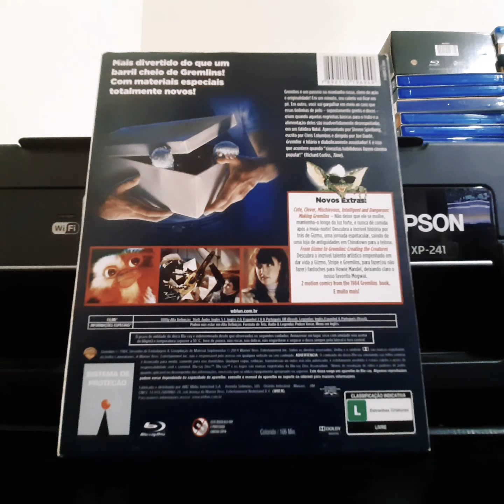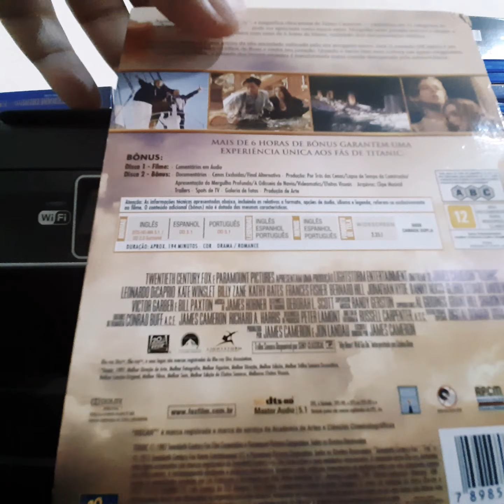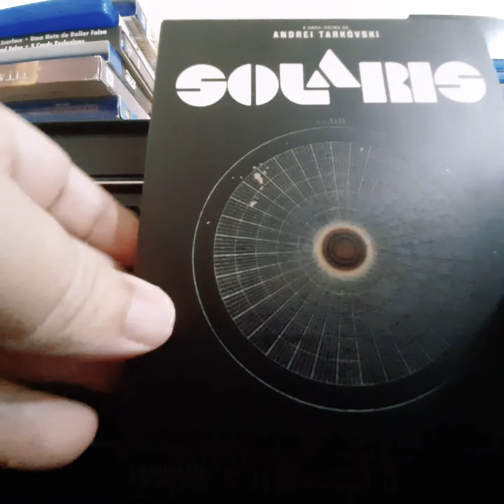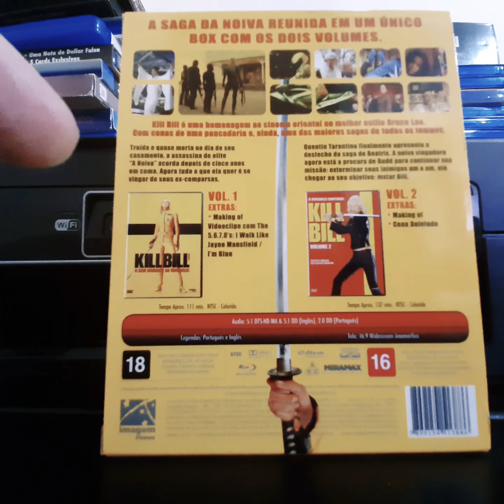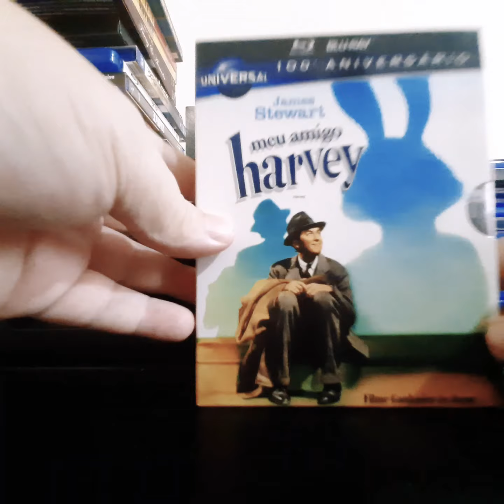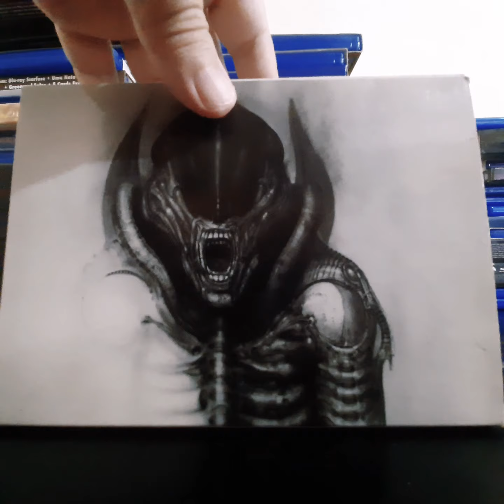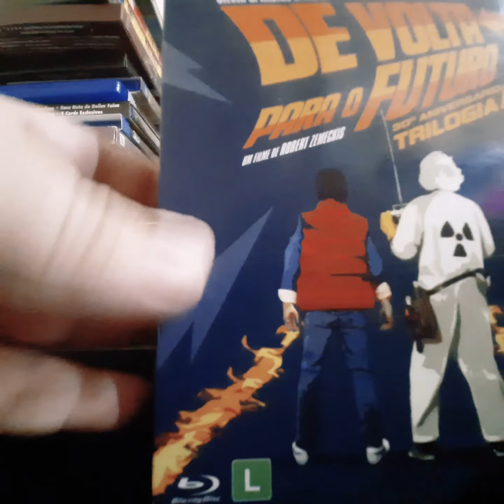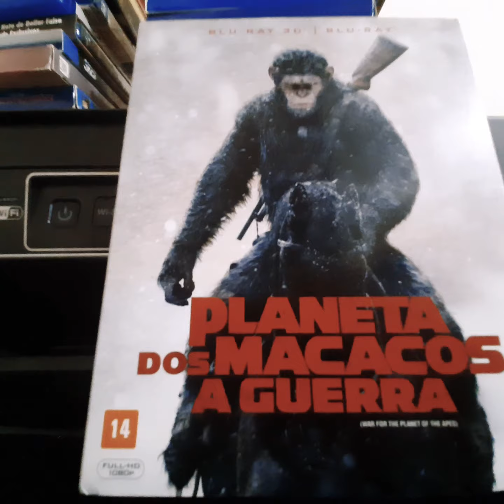Coleção de Blu-ray - nicho 01 - parte 01 - (primeiro vídeo oficial do Cinema no Estojo)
Este vídeo foi o início oficial da minha jornada no YouTube.
Alguns anos se passaram, a qualidade dos vídeos melhorou e a paixão pelo cinema continua.
Aos que quiserem maratonar meu canal, a viagem começa aqui.
Divirtam-se.